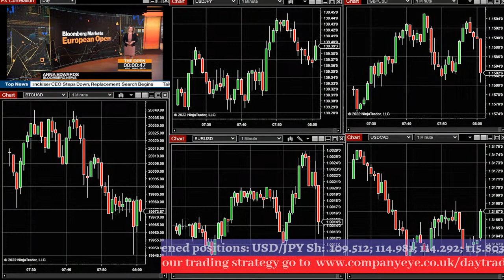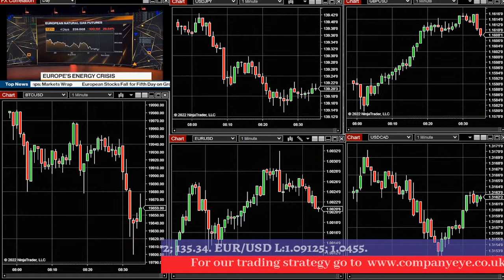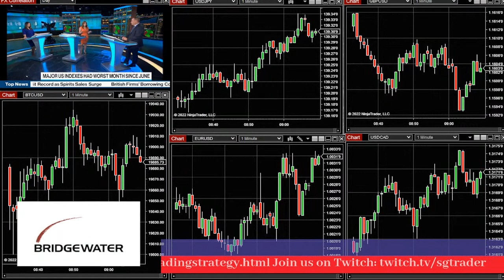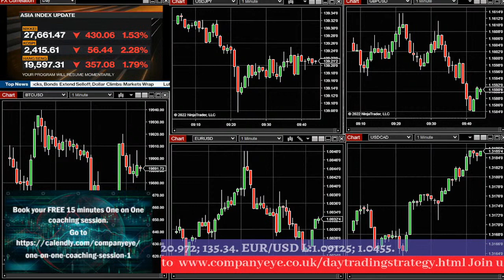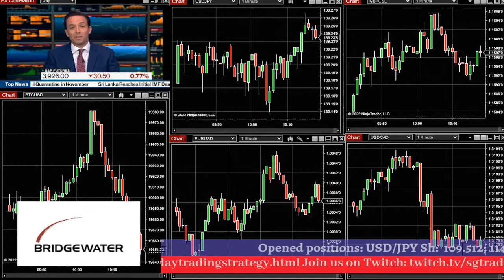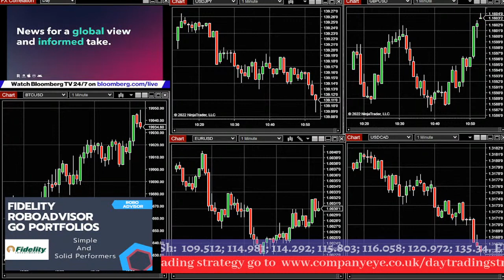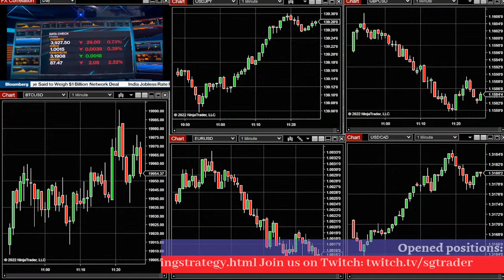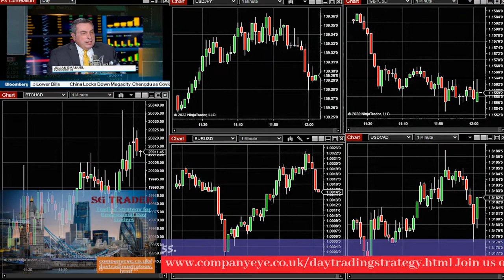Trading Session for active day traders.